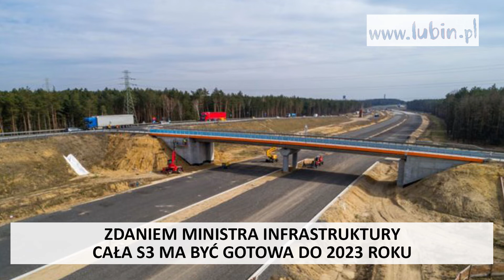PODSUMOWANIE TYGODNIA NA LUBIN.PL - 04.09.2020